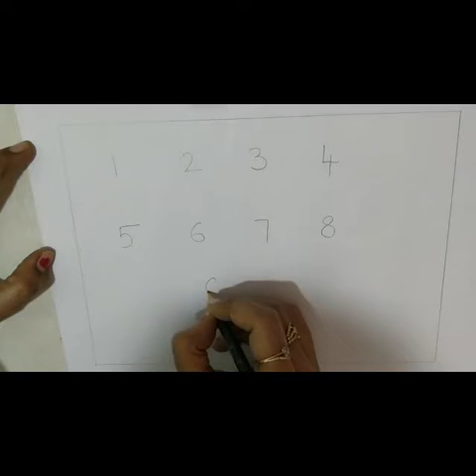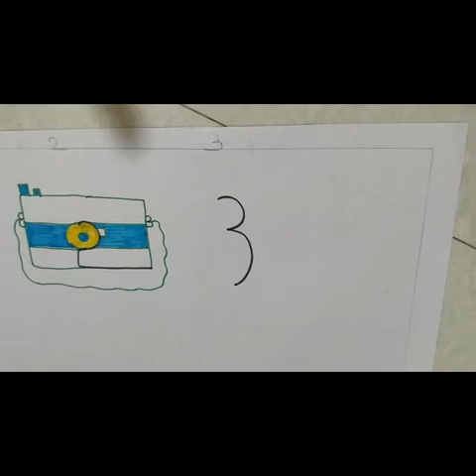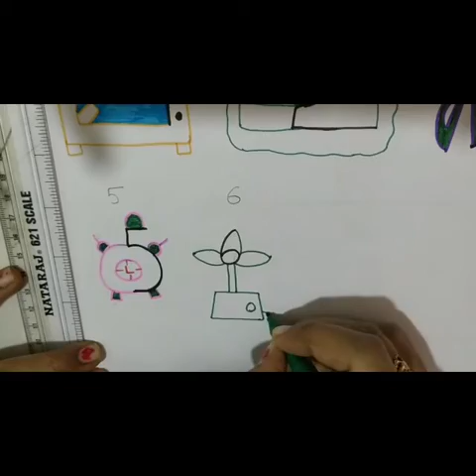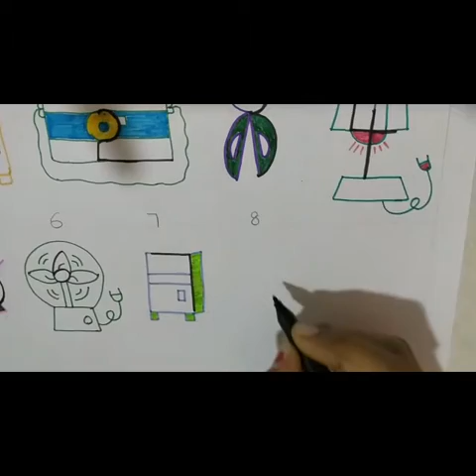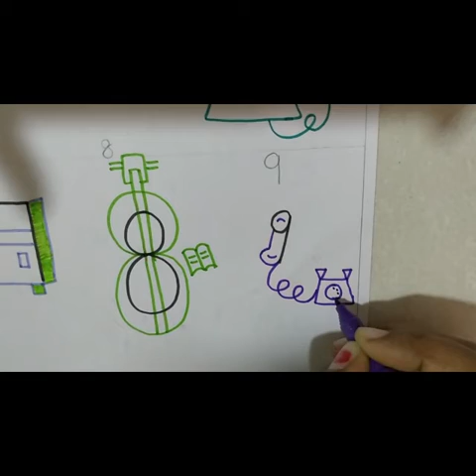Basic drawing using Numbers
It is fun to see we can pull a new perspective to the numbers we know of. We can transform any number in to an object. Keep practising.